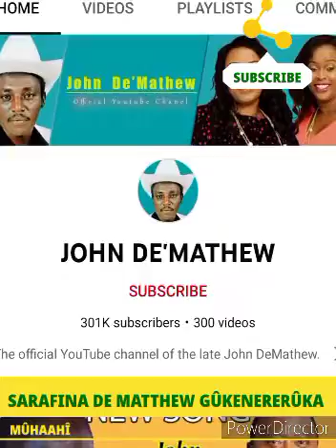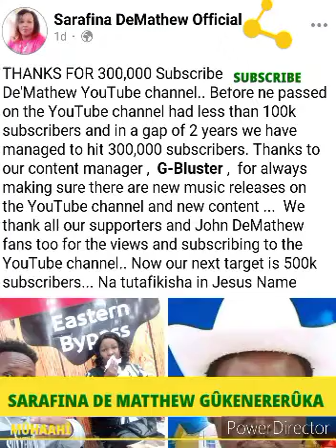SARAFINA DE MATTHEW IN TEARS OF JOY 😭